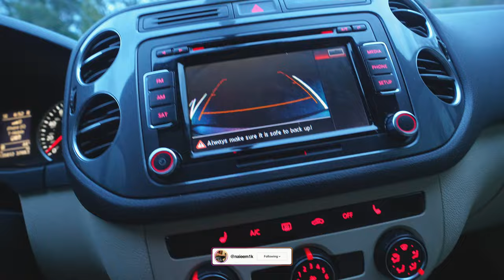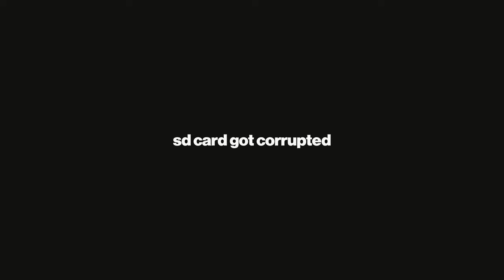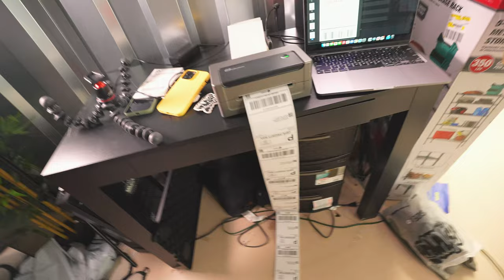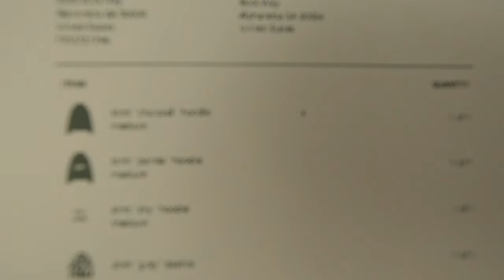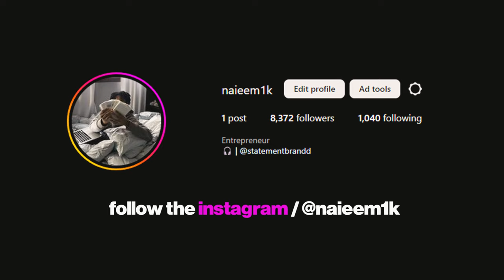A DAY IN THE LIFE OF A 6 FIGURE CLOTHING BRAND OWNER AT 16